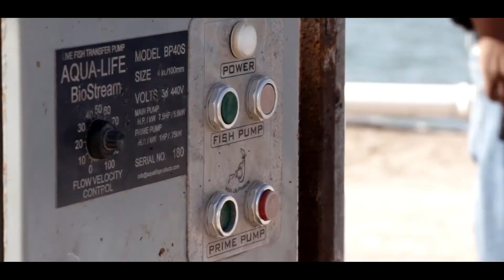Magic Valley - Bomba de transferencia de juveniles de camarón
Conoce la bomba Magic Valley para transferir de manera segura juveniles de camarón desde milímetros hasta más de 10 gramos de peso, desde los estanques de pre-egorda o maternidades, hasta los estanques de engorda. (más de 2.5 km de distancia).